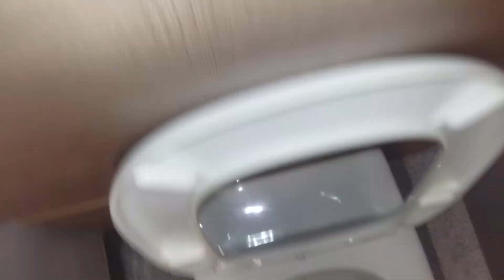Ideal Standard Jasper Morrison toilet at Morrisons (Neath)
Alright lets face it this had to happen sooner or later but they had to mess it up and I will say there is a big improvement in here with the walls and the floor but they should have either kept the toilet that was in here before this which was a 2013 Armitage Shanks Sandringham Magnia low level/ high level pan with a low level concealed LF cistern (Lever Flush cistern) but before the Sandringham Magnia was a Tiffany from going by the state of the place was back then it was probably from 1997 or 2003 but I don't know though but anything I walked in here and there were 2 Ideal Standard Jasper Morrison sinks 2 Armitage Shanks Contour or Contour 21 urinals and the Ideal Standard Jasper Morrison toilet pan that is in the cubical was is a sad sight for as my eyes did start watering a bit because of the refurbishment. I will say that the only best thing about this toilet is the flush and the flushing sound but the pan can go in the bin and get replaced for all I care because the pan this replaced was way much better then this load tripe. Here is the previous video of this